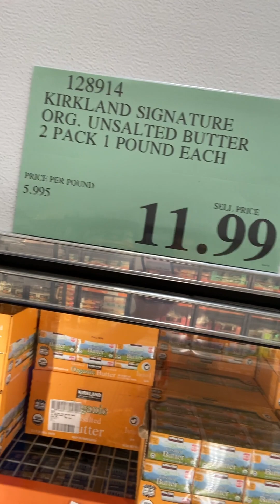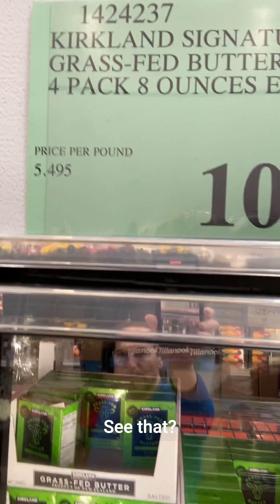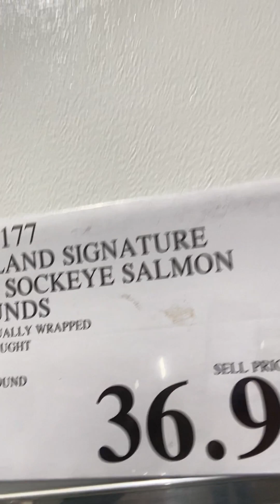Marin County Chiropractor Talks about New Zealand Butter, Fish and Inflammation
Triad Of Health Family Healing Center

Dr. Ilya Skolnikoff, DC, DIBAK
Inflammation Specialist
Autoimmune
Thyroid
Mood
Hormone
Gut Health